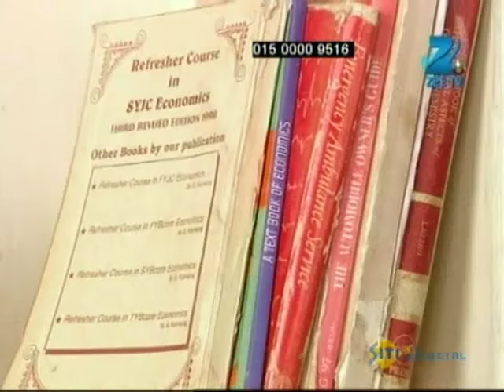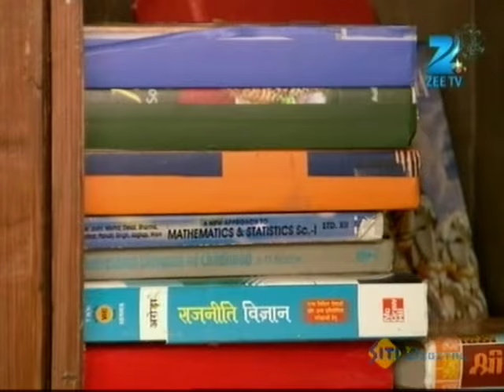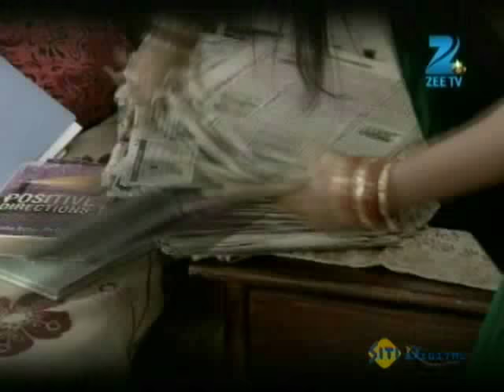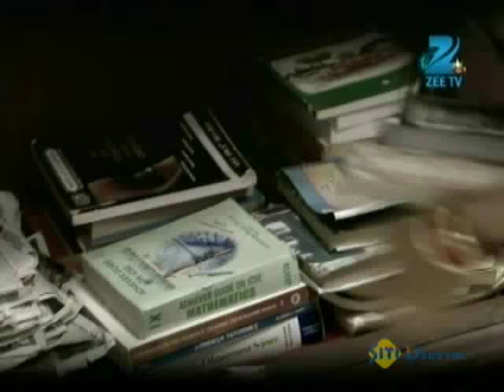Afsar Bitiya | Ep.232 | Krishna ने Pintu को धीरज रखने के लिए क्यों कहा? | Full Episode | ZEE TV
Show Name : Afsar Bitiya
Producer/Star Cast : Mitali Nag, Kinshuk Mahajan, Meena Mir, Shahbaz Khan
Episode No : 232